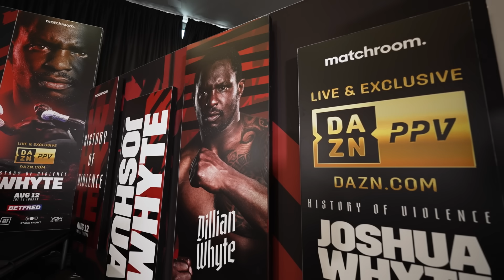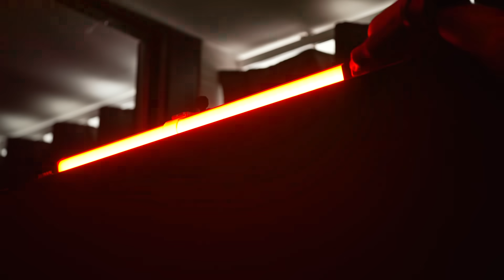Behind The Scenes: Anthony Joshua Vs Dillian Whyte 2 Press Conference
The rematch is just one month away! Go behind the scenes for the Anthony Joshua vs Dillian Whyte launch press conference including a snippet of the much anticipated Face Off episode 👀